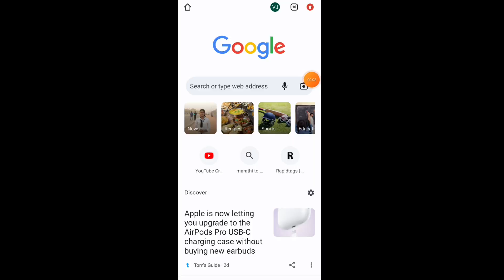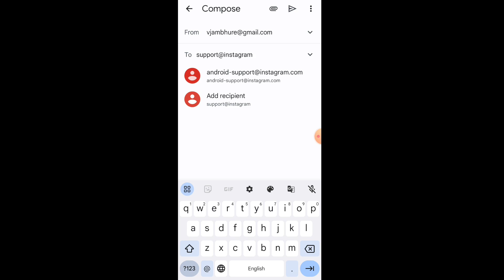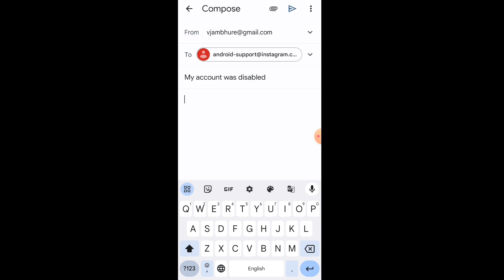How to recover disabled Instagram account | Instagram account disabled ho gaya to kya kare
Instagram account disabled how to get back Instagram account disabled 180 days Instagram account disabled problem Instagram account disabled kyu hota hai disabled Instagram account recovery watch this video complete ✅

how to restore disabled instagram account
disabled instagram account recovery
my instagram account was disabled
instagram disabled my account
how to recover deactivated instagram account